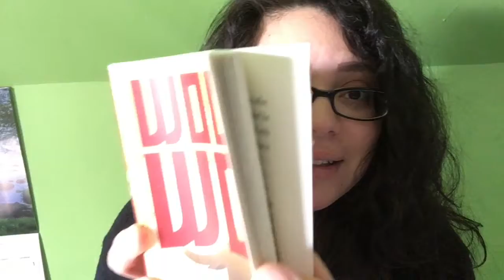[First] Semi Spoiler- Book Review: Wolf By Wolf by Ryan Graudin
Let me know of any improvements I could make. It was kind of nerve-racking making a review, had to film it over several times haha.